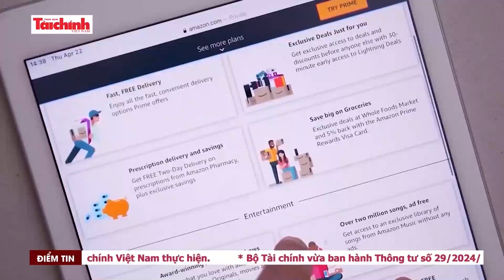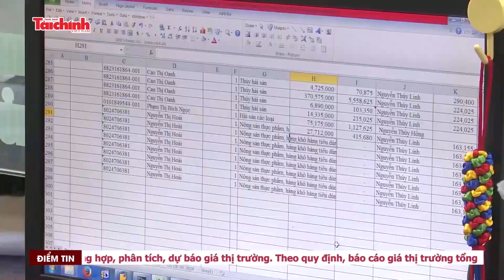Cần kết nối dữ liệu đồng bộ giữa các bộ, ngành để quản lý thương mại điện tử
Đã hơn 1 năm trôi qua kể từ khi Thủ tướng Chính phủ ban hành Chỉ thị 18 về công tác quản lý thuế đối với hoạt động thương mại điện tử tại Việt Nam. Nhiều kết quả tích cực đã được ghi nhận, song cũng còn một số vấn đề khó khăn, vướng mắc cần được tập trung giải quyết trong thời gian tới.